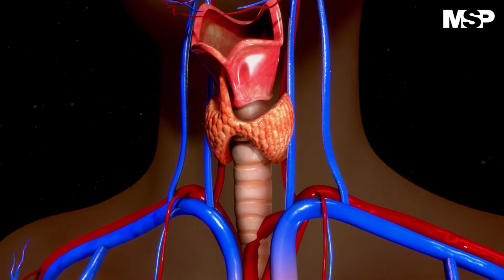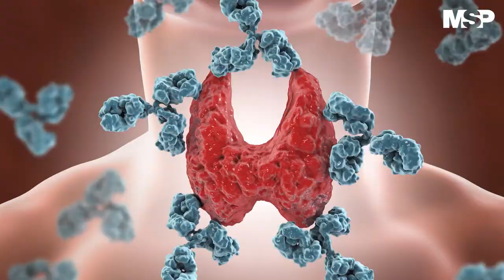LA ENFERMEDAD DE LA TIROIDES EN EL EMBARAZO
Embarazo y Tiroides I Durante la gestación la glándula tiroidea incrementa la producción de hormonas en un 40- 100% para cubrir las necesidades maternas y fetales. Un aspecto fisiológico importante a tener en cuenta son los cambios gestacionales que experimentan las diferentes hormonas implicadas en el funcionalismo tiroideo y el paso trasplacentario de las mismas. Conozca más en la siguiente cápsula informativa.
Escuche esta entrevista como Podcast